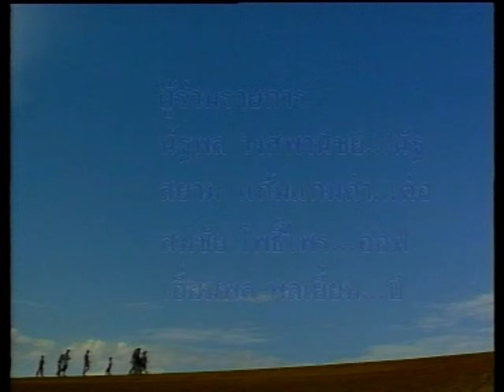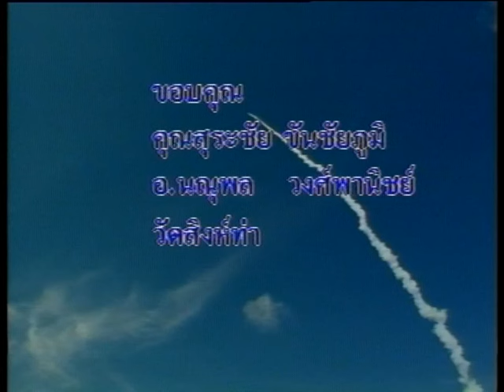บั้งไฟขอฝน | ทุ่งแสงตะวัน 29 พ.ค. 2536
มหกรรมการขอฝนที่สนุกสนาน
ของเด็ก ๆ ชาวอีสานสะท้อนความเชื่อการอยู่กับธรรมชาติ

ทุ่งแสงตะวันอัปเดตทุกวันเสาร์
07.30 ในเพจทุ่งแสงตะวันและยูทูบ ช่อง PAYAI TV นะคะ
05.05 ที่ช่อง3HD กด 33 ดีเหมือนเดิมเสมอ